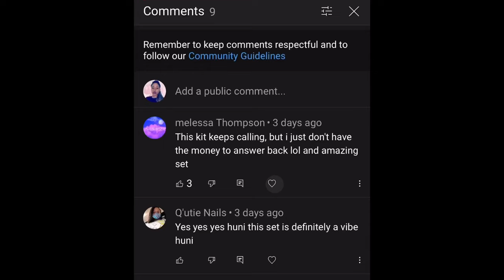Cardi B | Celebrity Nails Check-Pewete & Babenail polish/DIY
🌸💕Hey my babes C’est encore Moi Cocoa Beans💕🌸

✨✨Welcome back to my OGs & newbies💕🌸 👋🏾 😘 & I hope you like this Channel & the content.

✨✨🌸Today’s video is a reproduction of Cardi B nails from her latest Rebook collection campaign.
Living the mommy life with pretty nails on😇
💕Thank you Cocoa Beans for watching♥️love Ya🌸.

🛒: “ NAYELYNAILEDIT “

✨🌸ROSALIND🌸✨

Code: “ NAYELY20 “

🛒 products shown/used in the video:

•PEWETE Gel Nail Polish Kit 21 Pcs Yellow Orange Pink Red White Black Blue Green Purple Starter Kit with Glossy & Matte Top Coat and Base Coat Nail DIY Gift Box

•Feugole Stiletto Nail Tips...

•Electric Nail Drill 25000RPM,...

•Duufin 3330 Pcs Nail Art...

•EAONE 70 Sheets Nail Foil...

•Cuccio Naturalé Pomegranate & Fig...

•Beetles Nail Tips and Glue Gel...

•Silicone Cushion Pillow Wrist Pad Nail Art Arm Rest Manicure

📍🎁If you’ll like to donate or encourage me in my work, do it through:

Time stamps 🥰🌸

0:00 intro
0:16 preview
1:00 Nail tips gluing
1:29 polygel application
3:09 filing
5:09 lavender gel polish set
7:30 rhinestones placement
9:11 red bottoms nails /black gel    application
11:11 red gel application
13:13 foil application
14:45 rhinestones & caviar beads application
16:38 Outro

Inspirational: “BE KIND🌸 BE KIND💕 BE KIND TO PEOPLE 🌸 life is Short!💕”💭

*videos are recorded in 4K. Do Activate your HD for better quality and experience of my videos (do so by clicking on the 3 dots on the right top side of the videos and select quality 1080p)🥰☺️🙏🏾*.